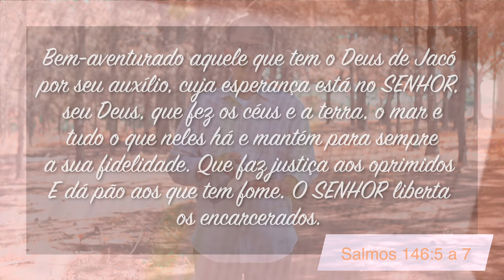Minutos de Esperança | Um Deus que faz justiça, dá pão e liberta | com Pr. Elias Brenha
✔️ Acompanhe nossos cultos:
Sexta: 20h
Sábado: 8h30
Domingo: 19h30
Quarta: 19h30